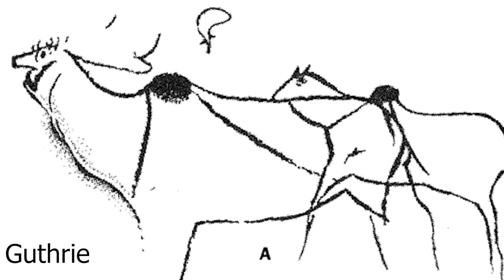Megaloceros Giganteus- O Veado Gigante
Conheçam um dos Maiores Cervídeos que já existiu, o Megaloceros Giganteus ou Alce Irlandês!
Todas as Imagens e videos pertençem aos seus respetivos autores.
Meet one of the largest Cervids that have ever Lived, Megaloceros Giganteus or Irish Elk!
All images belong to their respective artists,